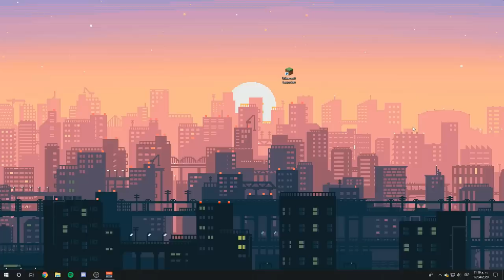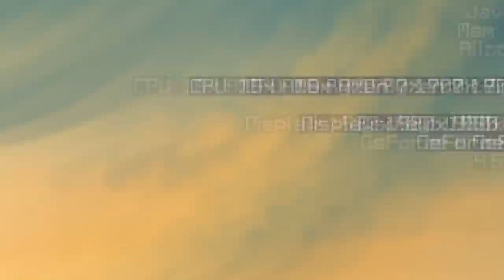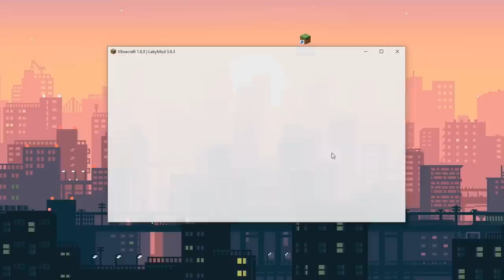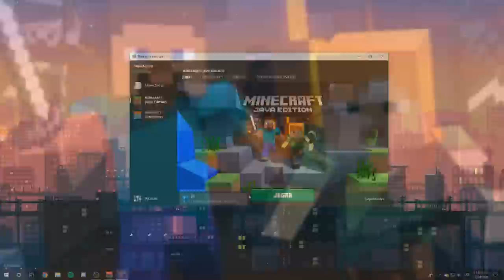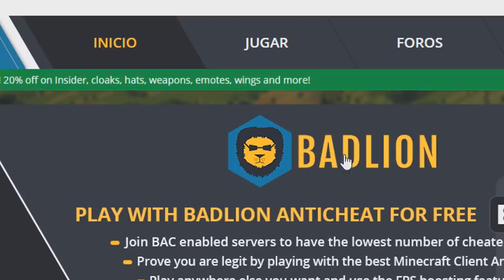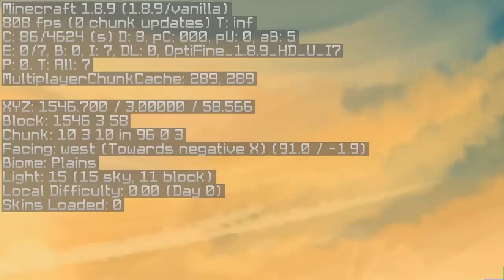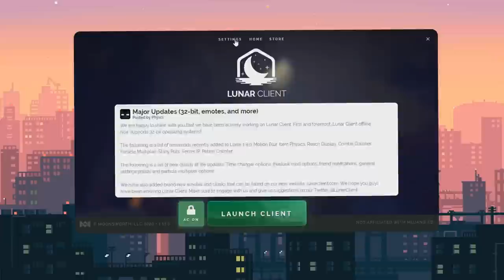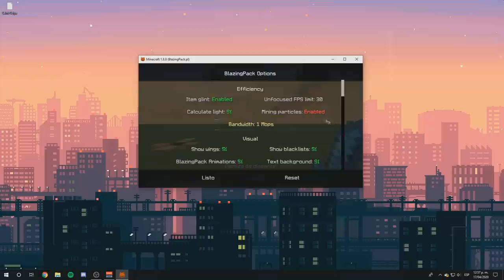¿ES VERDAD QUE LOS CLIENTES SUBEN LOS FPS?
➡️- - - - - - - - - - - - - - - DESCRIPCIÓN - - - - - - - - - - - - - - - - - - -⬅️

Hola Chicos, el día de hoy les traigo la comparativa entre todos los clientes que ustedes me pasaron, y me comentaron por mis redes sociales... ¿Llegaremos a los 5,000 likes para hacer nuestro propio cliente? O:

👉Descarga los Clientes:

🔸Laby Mod (Meter la carpeta en versiones.)
🔹J3Ultimate (Meter la carpeta en versiones.)
🔸BlazingPack (Meter la carpeta en versiones.)

⭐Puntuaciones de los Clientes:

🔹Pixel Client: 6/10.
🔸Laby Mod: 8.5/10.
🔹J3Ultimate: 7.5/10.
🔸Badlion CLient: 8.5/10.
🔹Lunar Client: 8/10.
🔸BlazingPack: 9/10.

➡️- - - - - - - - - - - - - - - INFORMACIÓN - - - - - - - - - - - - - - - - - - -⬅️

🌟Nombre: Arturo Rodríguez Reyes.
🌟País: México, D.F.
🌟Edad: 19 años.

➡️- - - - - - - - - - - - - - - - GRABACIÓN - - - - - - - - - - - - - - - - - - - -⬅️

➡️- - - - - - - - - - - - - - - - - - EDICIÓN - - - - - - - - - - - - - - - - - - - - -⬅️

🌟Programa de Edición: Sony Vegas Pro 15.
🌟Tiempo de Edición: De 2 - 5 Horas.
🌟Tiempo de Renderización: 1 Hora.

➡️- - - - - - - - - - - - - - - - MINECRAFT - - - - - - - - - - - - - - - - - - - -⬅️

🌟Sensibilidad:
🌟FOV:
            ☀️SkyWars: 70.
            ☀️PvP: 63.
            ☀️Otras Modalidades: 70.

➡️- - - - - - - - - - - - - - - COMPUTADORA - - - - - - - - - - - - - - - - - -⬅️

🌟Procesador: Ryzen 7 - 1700 X.

🌟Memoria RAM: 16 GB. (2x8 GB.)

🌟Audífonos: Logitech G233.

🌟Micrófono: HyperX Quadcast.

           ☀️DPI: 750.

(Donaciones Voluntarias.)